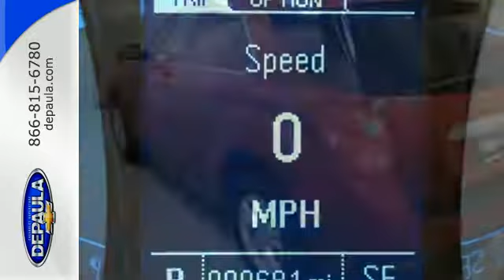Used 2013 Chevrolet Equinox Albany NY Schenectady, NY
Year: 2013
Make: Chevrolet
Model: Equinox
Trim: LT
Engine: 2.4L 4-Cylinder SIDI DOHC
Transmission: 6-Speed Automatic with Overdrive
Color: Red
Interior: Jet Black
Mileage: 90574
Stock #: 5U1762
VIN: 2GNALDEK2D1138069
CARFAX One-Owner. Crystal Red Tintcoat 2013 Chevrolet Equinox LT 1LT FWD 6-Speed Automatic with Overdrive 2.4L 4-Cylinder SIDI DOHC Fully Detailed, FWD.brbrRecent Arrival! 32/22 Highway/City MPGbrbrAwards:br * JD Power Dependability Study * 2013 IIHS Top Safety PickbrbrAll DePaula Pre-Owned vehicles receive a rigorous 172-point inspection and a fresh oil change before we approve them for retail sale! All vehicles will qualify for extended service contracts, or may have special finance rates available, just ask your sales consultant for details or call Please feel free to view our entire inventory @ selected vehicle options are subject to final customer verification before final purchase price, DePaula assumes no liability for options that are misquoted due to software complication or human error brbrReviews:brbr * Premium look inside and out; quiet cabin with lots of storage bins; spacious and adjustable backseat; comfortable highway ride. Source: Edmunds

Address:
785 Central Avenue